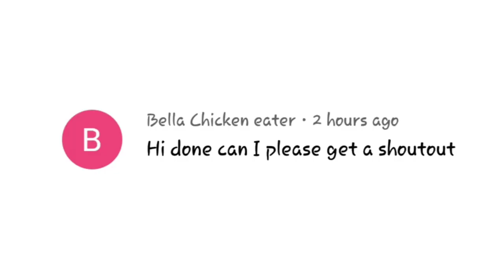Emily and Jentzen were seen flirting